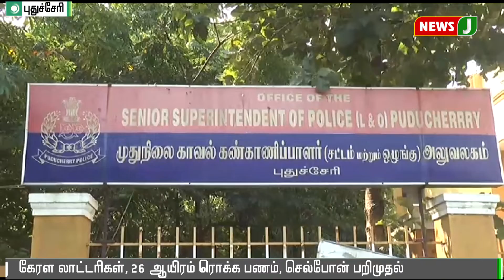புதுச்சேரியில் தடைசெய்யப்பட்ட லாட்டரி விற்பனை தந்தை மகன் கைது